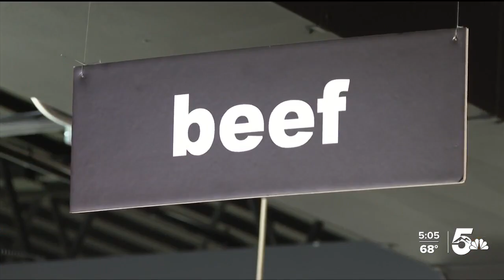Pueblo County establishes "Cattlemen's Day" in response to Gov. Polis' endorsement of MeatOut Day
In response to Polis proclaiming March 20 as "MeatOut Day," the county has declared that same date to be "Cattlemen's Day."